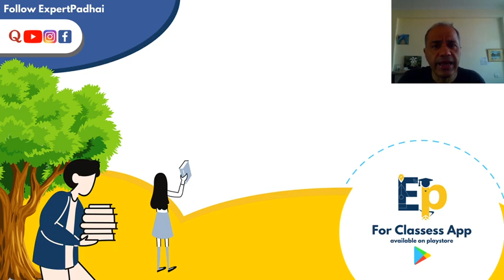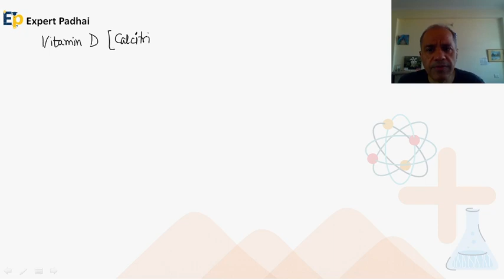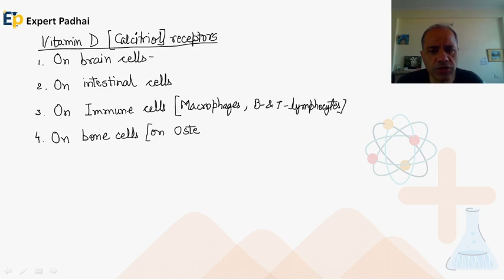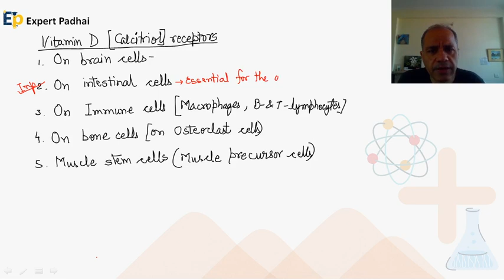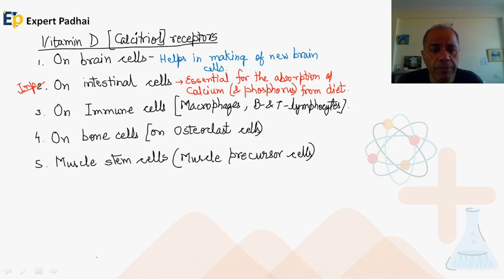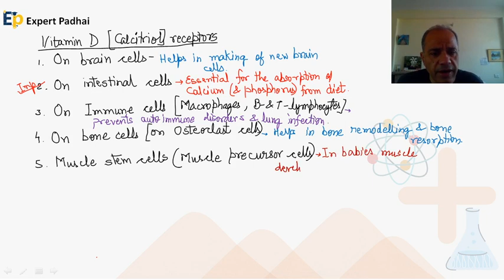Is Vitamin-D a hormone?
what makes Calciferol to work more like a hormone.